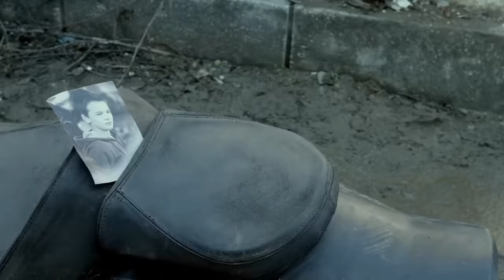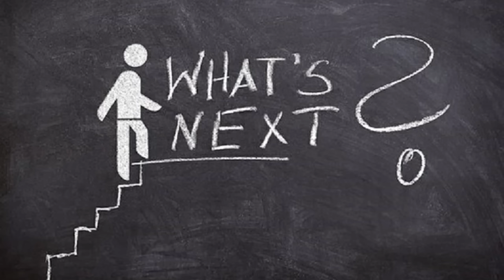Ghost Rider 2 (2011) Film Explained in Hindi/Urdu | Fantasy Ghost Rider Summarized हिन्दी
Ghost Rider 2 (2011) Thriller movie explained in Hindi Urdu. The American Fantasy Thriller film “Ghost Rider Spirit of Vengeance” story summarized with a full ending in हिन्दी explanation. The plot is about Johnny Blaze who's going to ride again. Johnny is deeply distressed by this curse. He hasn't transformed into a Ghost Rider for many years because of it. He has a good chance that he can take his revenge and be forever free from this power. But for all these things, it is necessary to protect the Son of the Devil by taking him to a specific place. A man is shown as the film begins, asking about a kid, going to a place. He's asking a standing man out there, has that kid reached here? That man says to him, that kid is not safe here, because the devil is pursuing him, too. There's only one place where the devil can't capture him, and that's an ancient fort. Let’s Ride again!

Credits:
Images and footage Source: Columbia Pictures and Marvel Entertainment
Director: Neveldine/Taylor
Producer: Avi Arad and Steven Paul
Writer: Scott M. Gimple and Roy Thomas